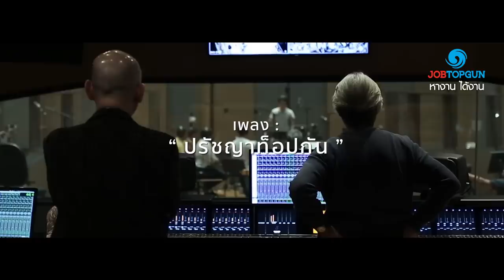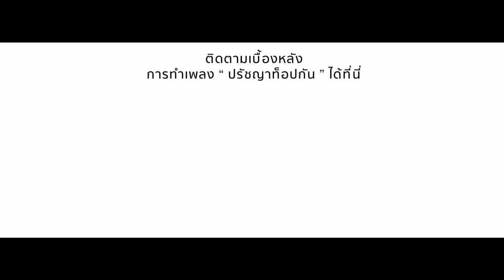เพลง "ปรัชญาท็อปกัน"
คำร้อง :  คุณพันธุ์ศักดิ์  จักกะพาก
ทำนอง :  คุณสุรสีห์  อิทธิกุล
โปรดิวเซอร์ : คุณจิรพรรณ อังศวานนท์
รายชื่อนักร้อง นักดนตรี :
1. นายอัธพนธ์ มกรานนท์ ร้องนำ, กีต้าร์
2. นายโชติชู พึ่งอุดม ร้องนำ, เปียโน
3. นางพัชรา ดีล่า ร้องนำ
4. น.ส.พริมาภา กรโรจนชวิน ร้องนำ
5. นายเอกพันธ์ วรรณสุทธิ์ ร้องนำ
6. นายยุทธพงศ์ ตันตินันทตระกูล คอรัส
7. น.ส.ชวรีย์ พันธุ์สังวรณ์ คอรัส
8.นายสุขุม ลิมปิชาติ กลอง
9.นายธนัช โมราห์วง เบส
10.นายอภิชาติ มหาเจริญ เพอคัสชั่น
11. นายอภิสิทธิ์ วงศ์โชติ ผู้ควบคุมวงเครื่องสาย
12.นายเดชเวท แก้วมณี ผสมเสียง
13. วงเครื่องสาย
13.1 พิศุทธิ์ สายโอบเอื้อ ไวโอลิน
13.2 ชลัฐ ลิมปิศิริ ไวโอลิน
13.3 ชิติพัทธ์ ดาราพงษ์ ไวโอลิน
13.4 พิทยะ พฤกษาชลวิทย์ ไวโอลิน
13.5 มิติ วิสุทธิ์อัมพร วิโอล่า
13.6 อัจยุติ สังข์เกษม วิโอล่า
13.7 ปัญญพัทธ์ วงศ์เวชวิวัฒน์ เชลโล่
13.8 ไพโรจน์ พึ่งเทียน เชลโล่

เนื้อร้อง :
ผลงานคือ  คำตัดสิน  งานทุกชิ้นล้วนท้าทาย
ความเป็นเลิศก็คือเป้าหมาย   ทุ่มเทใจกาย  สู่จุดหมายเดียวกัน

เพราะผลงานคือศักดิ์ศรี ต้องทำดีทำให้สวยงาม
แสดงฝีมือให้เลื่องลือนาม เป็นนิยาม ของความวางใจ

ท็อปกัน  ทำได้ไม่มีปัญหา ท็อปกัน นำหน้า ด้านการสร้างสรรค์
คนรุ่นใหม่ มืออาชีพ พลังสำคัญ ท็อปกัน ทันใจ ทันการณ์ ทันเกม

เรารักงานรักเพื่อนร่วมงาน มีระเบียบและวินัย
มีความรอบคอบเฉียบแหลมฉับไว เราจริงใจ เราสู้งาน

สร้างงานใหม่ สร้างสิ่งดีๆ ให้เราเป็นที่กล่าวขาน
คุณค่าของคนอยู่ที่ผลงาน ให้ ท็อปกัน เป็นสุดยอดตลอดไป

ติดตามเบื้องหลังและปรัชญาการทำเพลงท็อปกันได้ที่